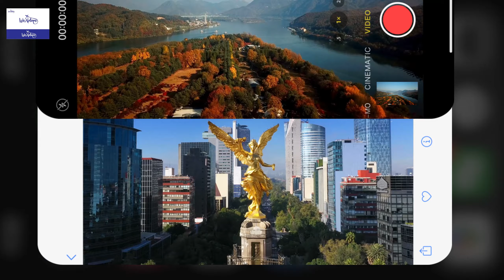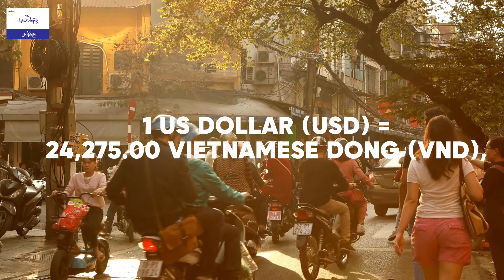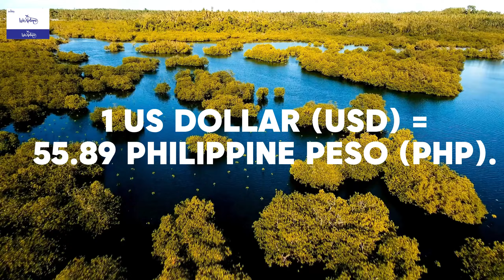Travel on a Budget. 12 sustainable destinations.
These 12 budget friendly destinations will not break the bank.  Travel can be expensive, but these 12 destinations are ideal for those that want to travel on a tight budget.  We got you covered, come and explore with us.